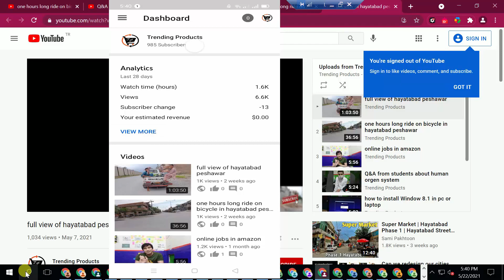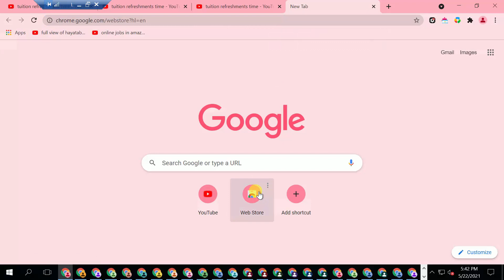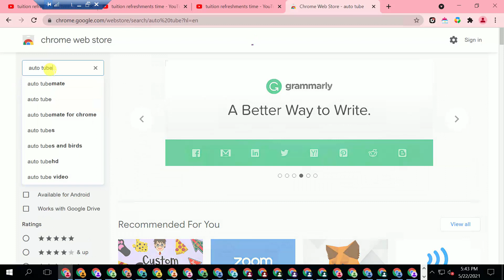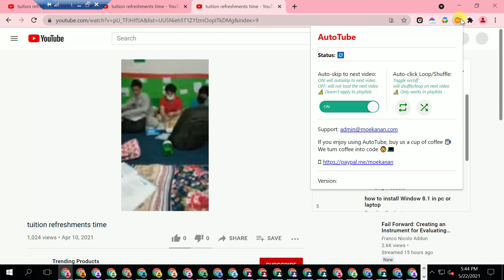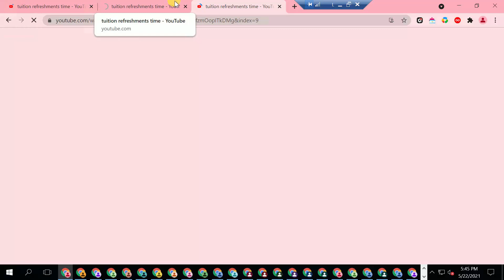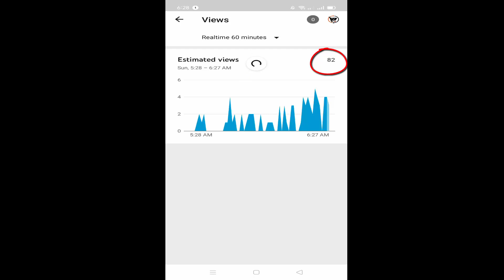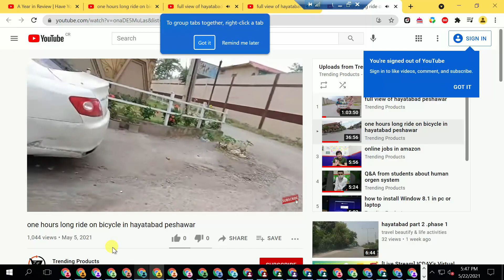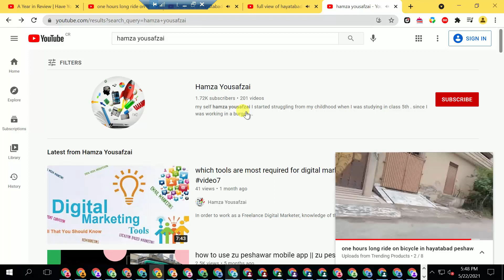Youtube 4000 watch time completing course || How to complete 4K youtube Watch time in 4 days video 6